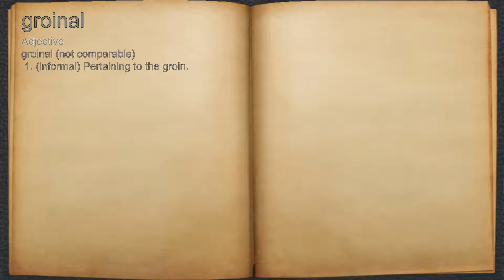What does groinal mean?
A spoken definition of groinal.

Intro Sound:
Typewriter - Tamskp